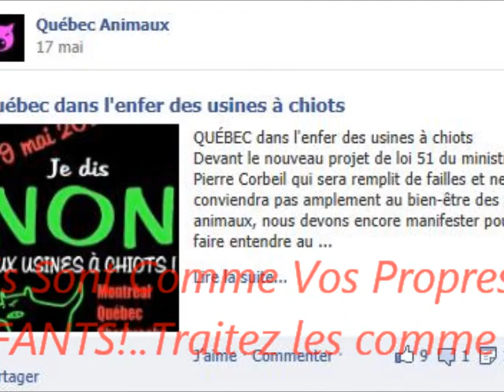cruauté envers les animaux...C'EST NON!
petit vidéo dans lequel je donne mon point de vue sous toute forme de cruauté animal en partie les abandons des demenagements..

soundtrack : evanescence : my immortal